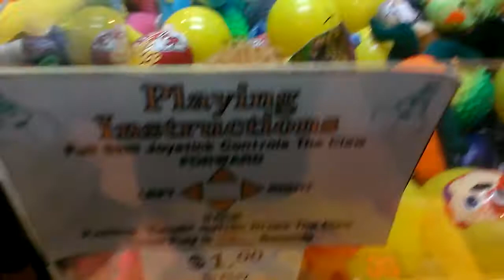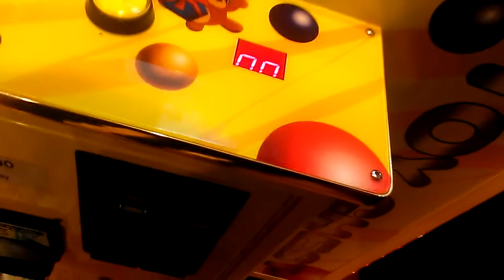JOURNEY TO THE ALTAONT CLAW MACHINE EPISODE 18 EMJOI BALLS?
THIS VIDEO WAS FILMED OVER A WEEK AGO AT JOES PIZZA IN ALTAMONT ILLINOIS HERE I AM BACK AT THE CLAW AGAIN AND I DO NOT HAVE ANY CONTROL OVER WHAT IS BEING PLAYED  OVER THE RADIO I DONT OWN ANY OF THE MUSIC OR ANYTHING